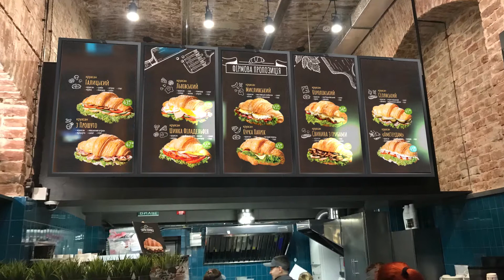ТЕСТ: Lviv Croissants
Демонстрационный ролик компания InnovativeDMC. Презентация проекта внедрения цифровое меню в одном из ресторанов сети LvivCroassans. Меню состоит из пяти мониторов вертикального размещения.